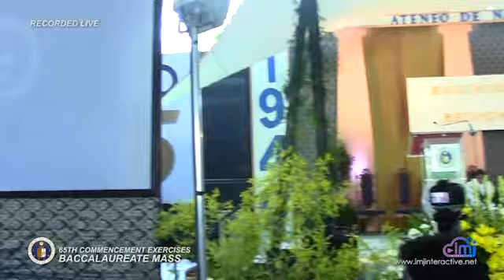ADNU College Graduation 2015 | Baccalaureate Mass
Ateneo de Naga University
65th Commencement Exercises